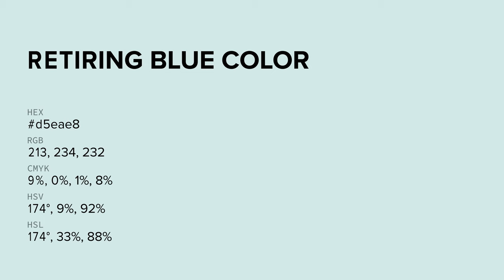Retiring Blue color d5eae8 hex color - Blue color - Warm color d5eae8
What color is Retiring Blue ? d5eae8 hex color - Blue color - Warm color d5eae8

Hex d5eae8 Color Code is also known as Retiring Blue color.

Hex d5eae8 Color code in RGB color code model is created after adding 83.53% red color, 91.76% green color and 90.98% blue color.
Hex d5eae8 Color code in CMYK color (process color) code model is generated after subtraction of 8% cyan, 0% magenta, 0% yellow and 8% black.